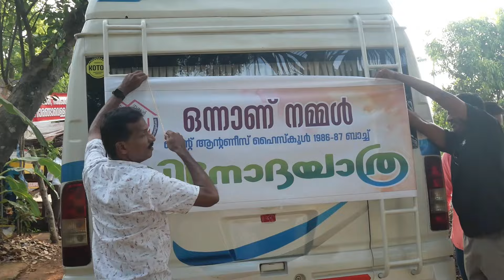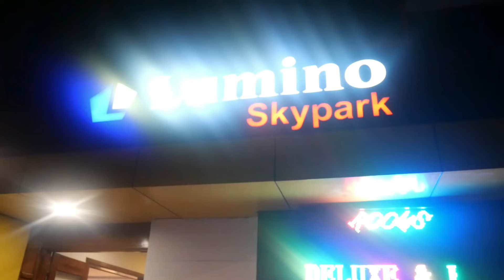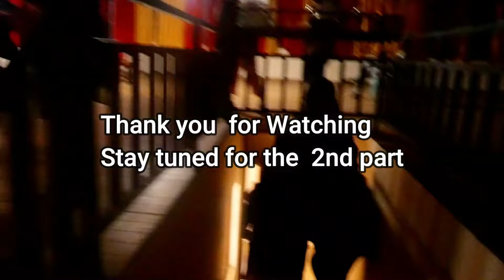ഭർത്താവിന്റെ സ്ക്കൂൾ കൂട്ടുകാരുമായി കൊടൈക്കനാലിലേക്കു ഒരു വിനോദ യാത്ര | kodaikanal Trip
Kodaikanal is a town and hill station in Dindigul district in the state of Tamil Nadu, India. It is situated at an altitude of 2,225 m (7,300 ft) in the Palani hills of the Western Ghats. Kodaikanal was established in 1845 to serve as a refuge from the high temperatures and tropical diseases during the summer in the plains. It is a popular tourist destination and is referred to as the "Princess of Hill stations" with much of the local economy is based on the hospitality industry serving tourism. As per the 2011 census, the city had a population of 36,501.

Kodaikanal is also popularly known as the princes of Hill Stations. The cool and misty weather, the scenic beauty of the rolling hills and the wooded forest of Kodaikanal and its surroundings will mesmerize any visitor throughout the year.